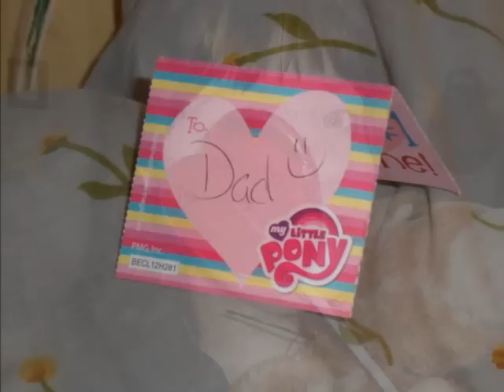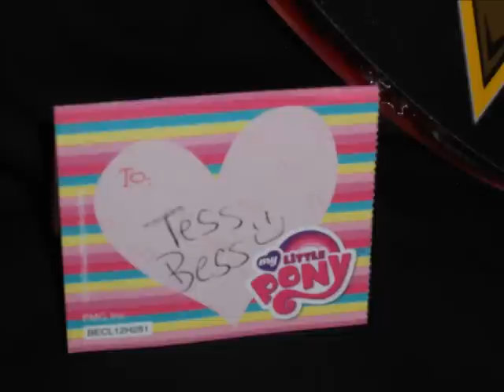♥ Valentine's Day ♥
I thought this would be really cute to make. I'm really surprised that the stop motion part turned out so well! ^_^
Cheesy song, I know. xP But it fits so well.
Now I get to eat that huge sucker tonight! :D My coworker bought it for me. o3o